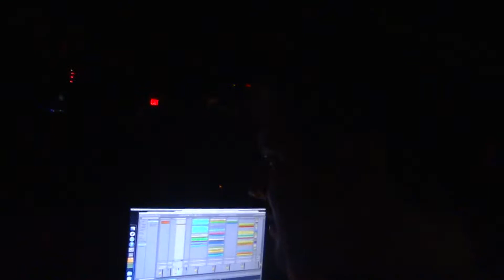JONATHAN PETERS 4 @ SYSTEM NY DISMANTLE MODE UPLIFTMENTZ SES January 2014 Boomboxglobal Atmosphere